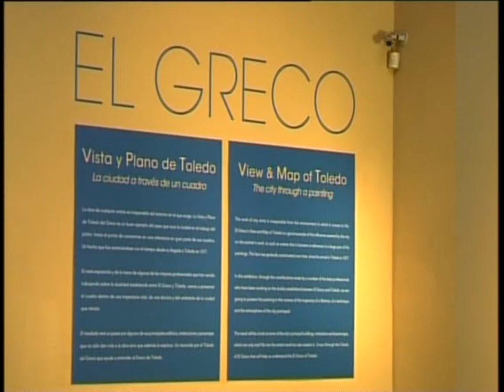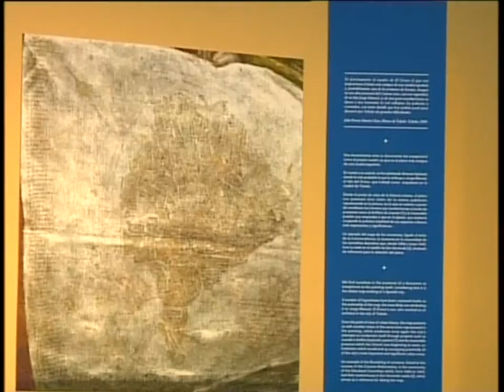Amplio abanico de actos conmemorativos de El Greco 2014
Una amplia programación se ha preparado en torno a la figura del Greco en el Iv Centenario de su muerte.
Programación que arranca en febrero y cuyo eje vertebrador serán las seis exposiciones que girarán en torno al genial pintor. Un relato expositivo que tendrá su punto álgido en la muestra "El Griego De Toledo" con 80 obras llegadas desde distintas partes del planeta que nunca se han juntado. Además de "Toledo contemporánea" organizado por Elena Ochoa y que reunirá a los mejores fotógrafos que plasmarán enclaves emblemáticos de la ciudad o "El Greco: Arte y Ofico" que indagará sobre el Taller del Pintor.
Pero será sin duda el 7 de abril el día se cumple la efeméride de la muerte la jornada más destacada. Un encuentro de las Reales Academias de San Fernando, de la Historia y Bellas Artes de Toledo, el nombramiento de Hijo Adoptivo de la Ciudad de Toledo que declarará fiesta local ese día y un acto litúrgico in memoriam del Pintor que oficiará el Arzobispo de Toledo centrarán los homenajes a la figura del Greco.
Pero además curiosidades como la apertura de la Capilla de San José con obras del Pintor, una batalla de órganos en la Catedral dentro del amplio programa musical o "Saborea Greco" como iniciativa gastronómica. Todo en una ciudad que ya se prepara para acoger una de las citas culturales más importantes del año.